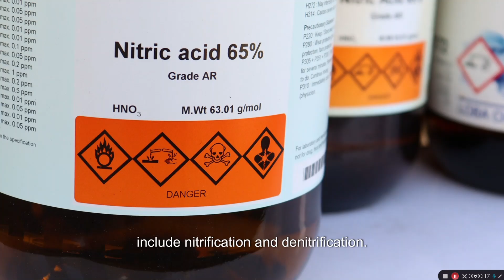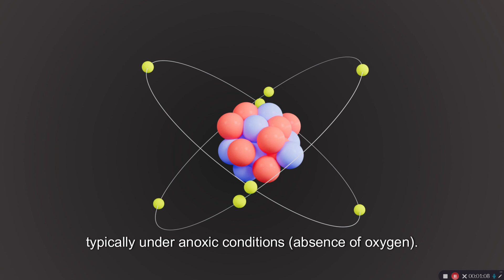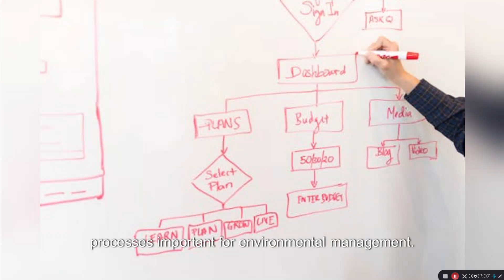Why is nitrous oxide (N2O) produced in wastewater treatment plants?